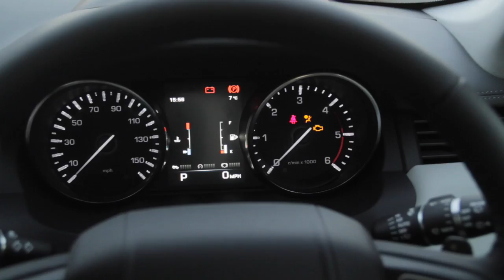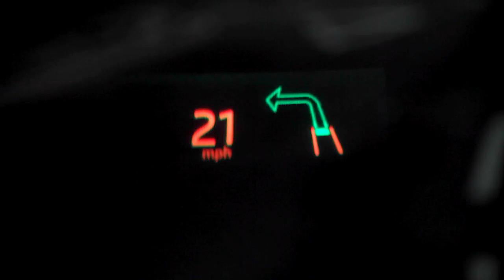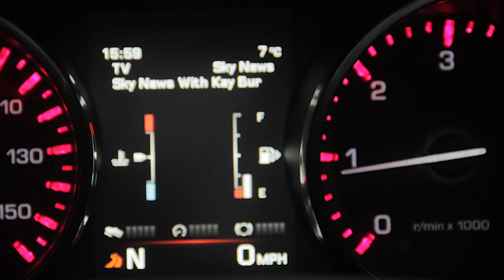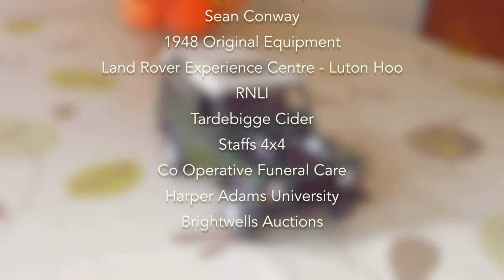Lizzybus, Evoque, and more - TV Premiere - LRL Adventure - EP1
Our TV debut episode!

In our new studio we are joined by David and Jane form Lizzybus, were we talk adventure and our love for Landys.

Also we have a little look at the 2015 Range Rover Evoque... and take it out for a little spin.

Produced by Birmingham Film Studios